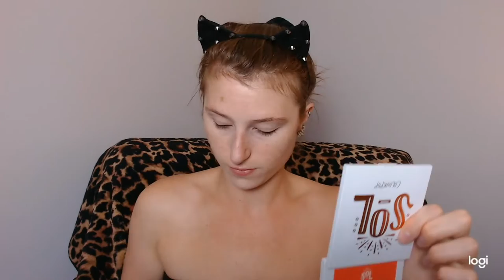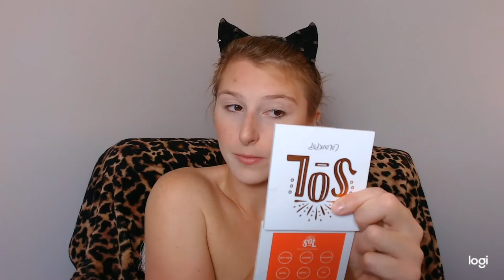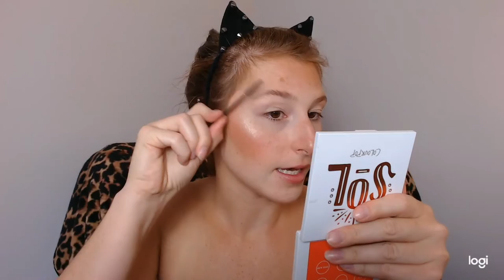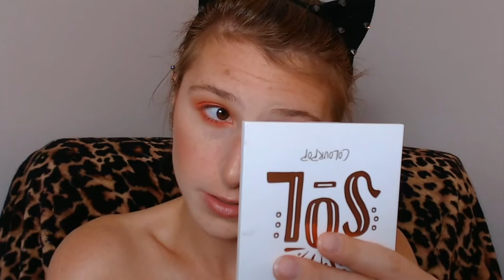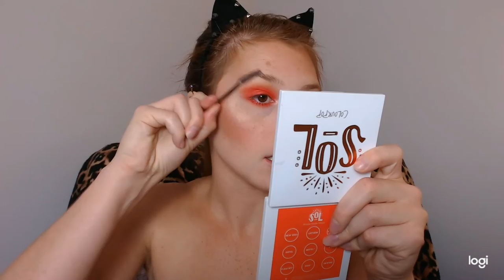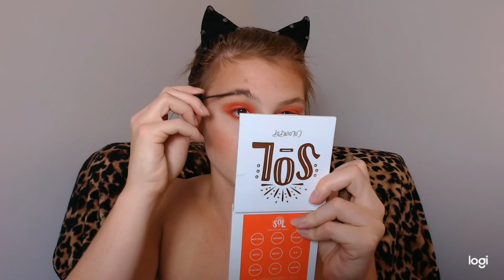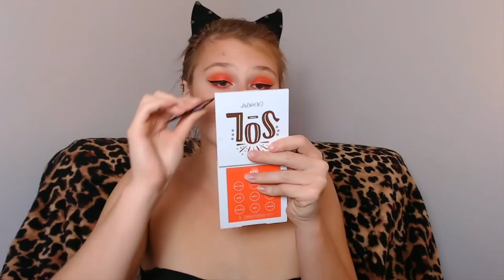EUPHORIA + Life Update Chit Chat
EUPHORIA inspired makeup + why i have been MIA on social media this summer!

Also, if you have any suggestions on looks or videos you’d be interested in seeing please comment them down below.

-PRODUCTS I USED AND WHERE TO GET THEM:
Tarte Drink of H2O
EOS Vanilla Bean Chapstick
Covergirl Clean Matte Concealer
Pretty Vulgar Transluscent Setting Powder
Catrice Prime & Fine Contour Palette (Ashy Radiance)
Colourpop Cosmetics Private Party Bronzer
Starfire Cosmetics Blush Palette
Jeffree Star Skin Frost - Peach Goddess & Ice Cold
NYX Cosmetics Brow Mascara (Chocolate)
Morphe Brushes (Beautiful & Bronze Set)
Elf Cosmetics Flawless Concealer Brush
Luxie Brush (660)
Lottie London Brush
ELF Concealer Brush
Colourpop Cosmetics Sol Palette
NYX Cosmetics Matte Liquid Liner
Starfire Cosmetics Limited Edition Mascara
Colourpop UBL (Vitamin Sea)
ELF Cosmetics Makeup Mist & Set Spray

-What I’m wearing:
Kitty Ears – Walmart
Shirt - Walmart

THANKS AGAIN!